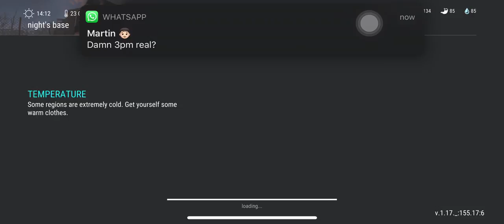23 Glocks 340 mid kits Night base raided LDOE